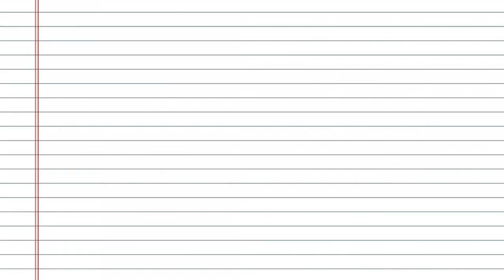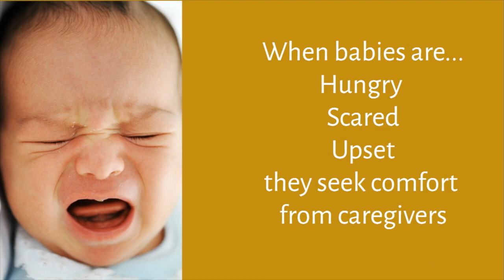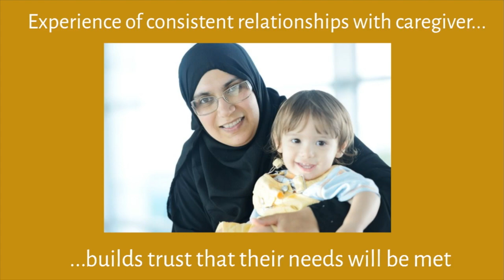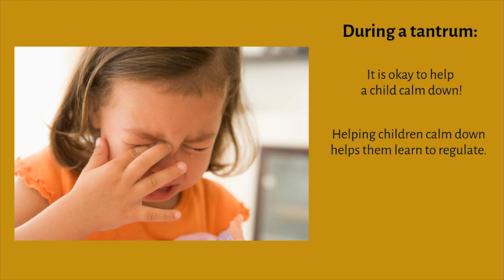What is Self Regulation? | (feat. Jane Ellison, LMFT, IMH E®)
Big Thanks to Jane Ellison, LMFT, IMH-E® (IV)  - early childhood mental health specialist for sharing her expertise!

Animations and images created with Moovly.com Unlimited license.